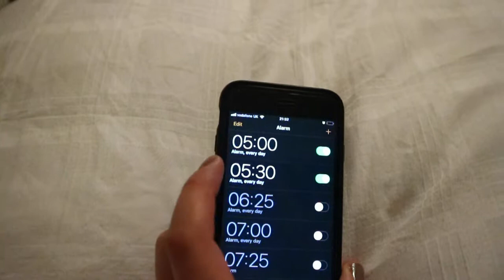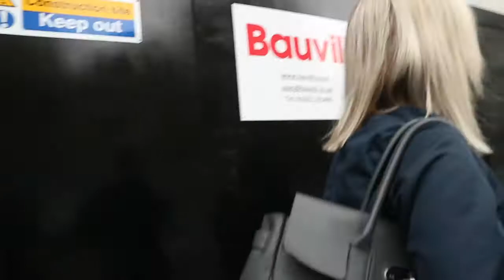DAY TRIP TO LONDON - FRIDA KAHLO, CAKE & FRIENDS | AMELIA BOSWELL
A day trip to London with my university friends. They really are the cutest and funniest gals ever. We went the the V&A for the Frida Kahlo exhibition but you weren't allowed to film or take photos. But we went to Elan or how every you say it for came and coffee.